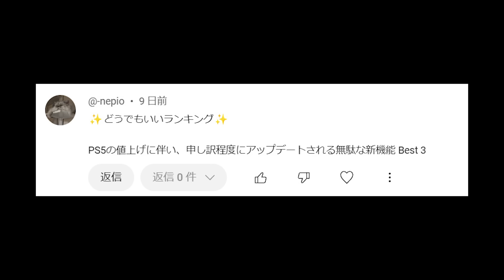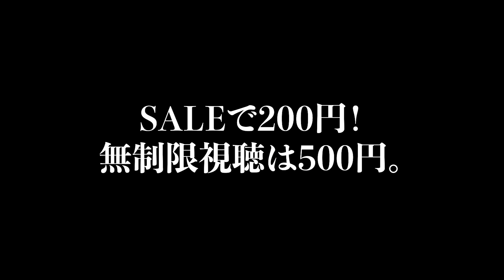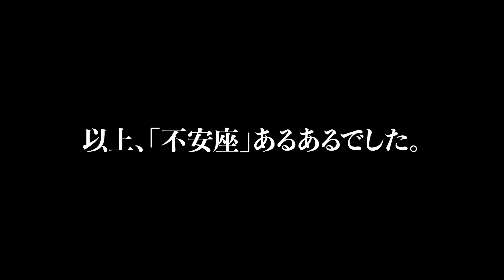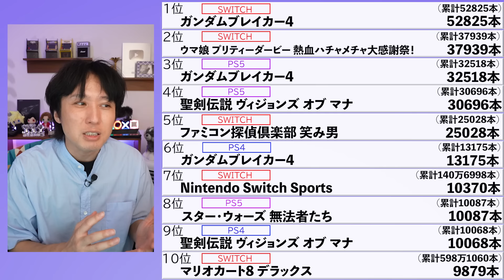PS5は値上げ前の駆け込み需要で売れたのか！？ガンブレ４に聖剣伝説にウマ娘･･･新作大量で売れたのか！？【週間ゲーム売上ランキング】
週間ゲーム売上ランキングを見てみんなでワイワイしよう。

00:00　冒頭
01:27　値上げ前PS5は売れたか！？
03:25　どうでもいいランキング
05:50　週間ゲーム売上ランキング
07:46　ガンダムブレイカー4は好調か？
11:02　聖剣伝説は売れたか？

売上のデータはファミ通.com様を参考、参照させていただいております。言わずと知れたゲーム情報サイトです。さらに深く細かいデータを見たい方は是非ご覧ください。素晴らしいサイトです！